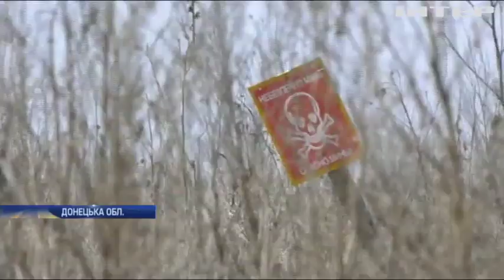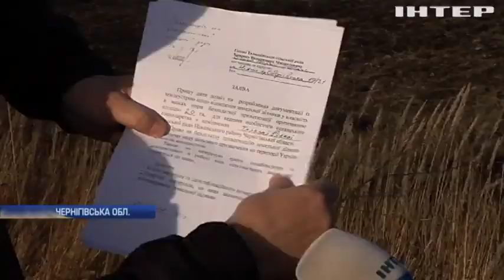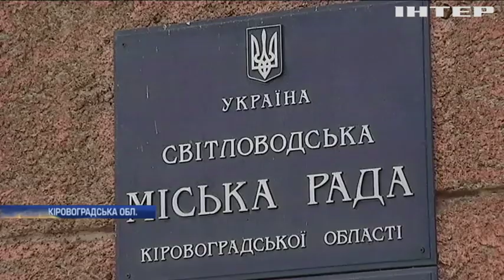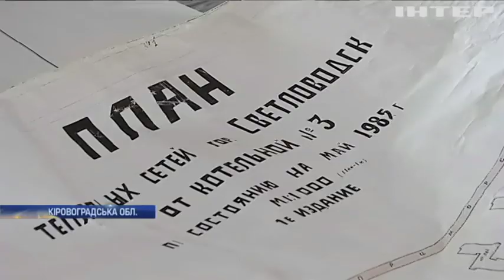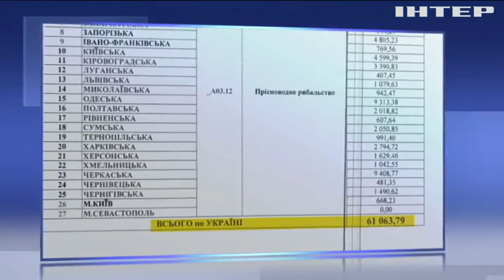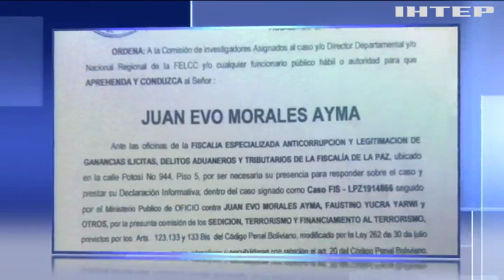Новости 12:00, выпуск за 19 декабря 2019 года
Дивіться у цьому випуску: Конгресмени оголосили імпічмент Дональду Трампу: що буде далі? На Чернігівщині ветеран АТО намагається отримати обіцяну землю. Опалювальна катастрофа у Світловодську: мешканці із острахом чекають холодів.